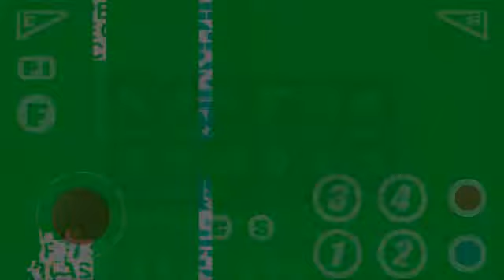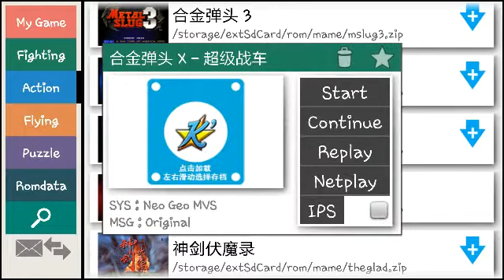Turn on Blood Metal slug all series (Kawaks android)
It's Kawak android

**can u push the icon key(if not work)**

first
u choose the icon 'Dip' and choose
'setting mode - on'
press right blue box for confirm.

second
press menu 'key icon'
setting up the soft dip
slot1 metal slugx
choose Blood on
OK.

Best of Kawak emu. Now
easy for use not rooted